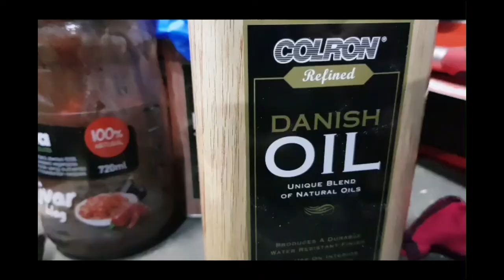Art of making a Djembe drum - for enthusiasts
Get your self comfortable, maybe cup of tea or if you prefer a beer and enjoy watching making The Djembe. Last djembe I have made is 16 years ago. I can't remember exactly but I think I could produce 10 - 13 Djembes. Some of them are with my friends and some of them where sold. You know when you are young, some money came back to fund tools and other fun things in life. I haven't touched carving tools since 2002. Recently I made friends with cool guy who is working with wood as well. We have been challenging our selves to make our own Didgeridoo. So we did. I have good few of them. But one day other friend asked me "do you need a deer skin / hide" I was like. Well, if its gonna be wasted, then yes. And it started. The idea of making The Djembe cos I already have the dear skin. And whats even special, its of albino dear. It was animal with white hair. That makes it very special. So All I had to do is finding the log. Well, I found a log of pine tree which probably was laying there around for 2 years. The rot under the bark had caused some demage. I kept the maximum of size for head, only one section was so bad I had to treat it with epoxy. Its a petty, but I worked with what was available. So, you gonna see and hear that at the end its not affecting the final look and sound. I added some recording from first session in the park. When I left home it was tuned to H note 3rd octave, after an hour of playing outside 7 Celsius degrees, it went to A note. I couldn't be happier about the drum. Its an another master peace in my collection.  I am gonna enjoy playing it.